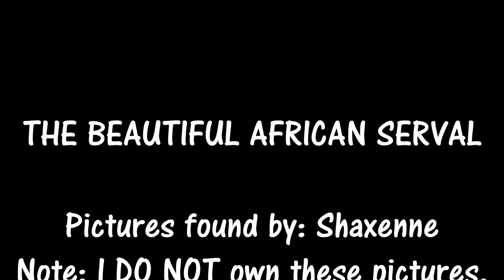The African Serval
We take a look at some beautiful photos of the wild African Serval. If this video gets to ten likes, I will post an informational video about the Serval. Like it up!

(Just so you know, the music is NOT Party in the USA. I don't know what YouTube's problem is)